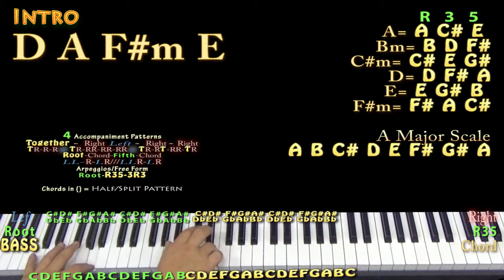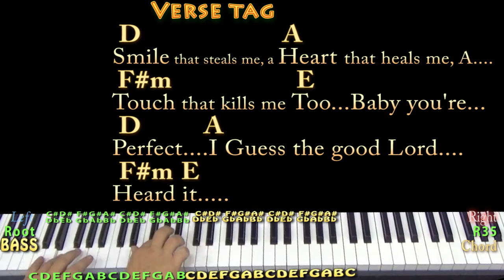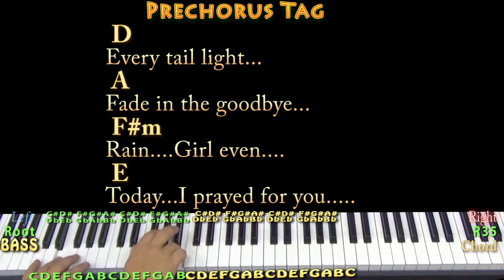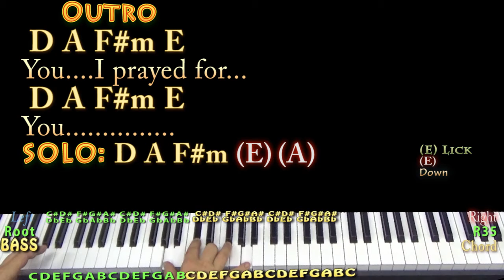Prayed For You (Matt Stell) Piano Jamtrack in A with Chords/Lyrics